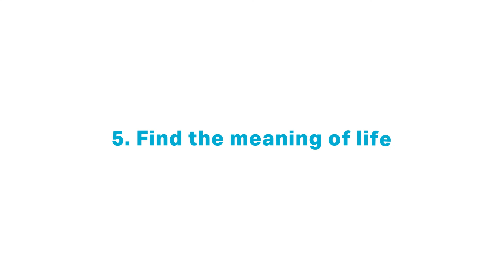My Top 5 Tips to Become a Creative Master!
Hope this helps all the aspiring artists!